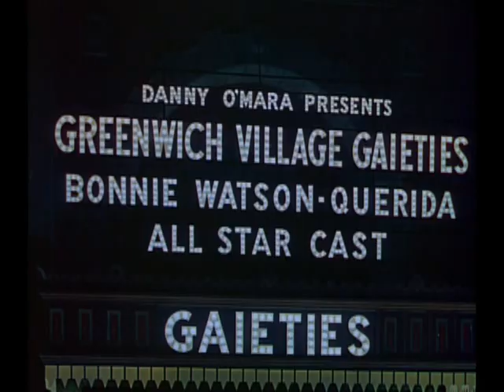Carmen Miranda - "Give Me a Band and a Bandana"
Greenwich Village (1944) - Carmen Miranda - "Give Me a Band and a Bandana"